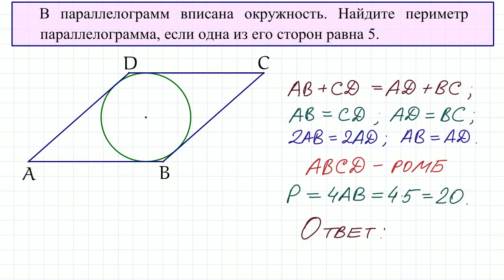Задание 24 ОГЭ по математике #5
ОГЭ по математике Задание 24. Прототип №324575.
В параллелограмм вписана окружность. Найдите периметр параллелограмма, если одна из его сторон равна 5.